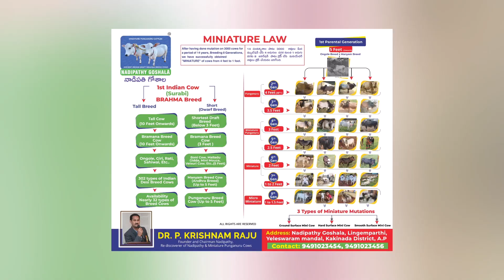Cute Miniature cattle pair | Nadipathy Goshala | Yeleswaram